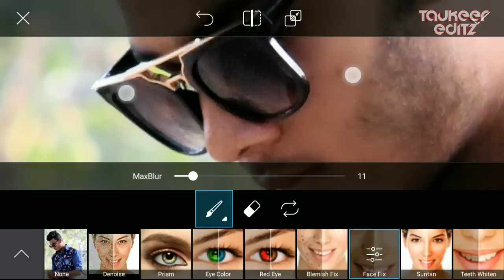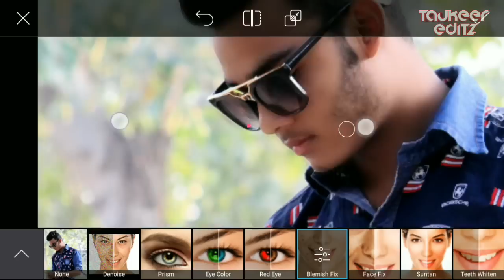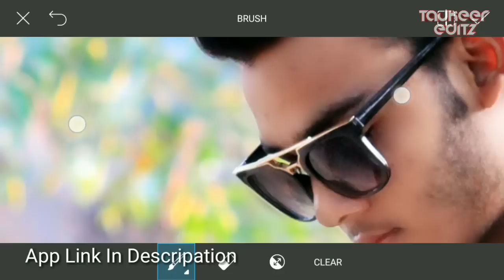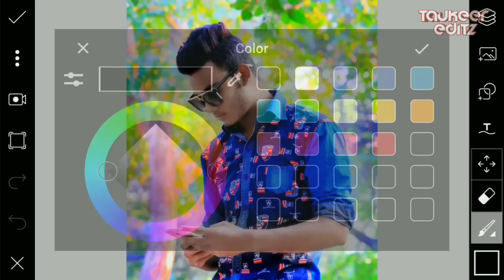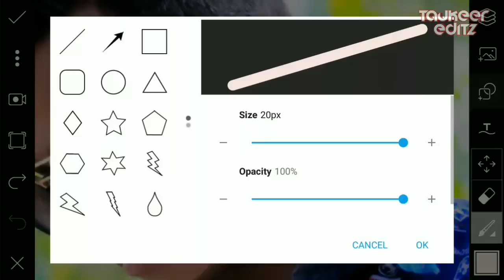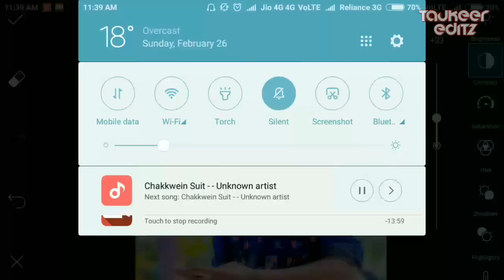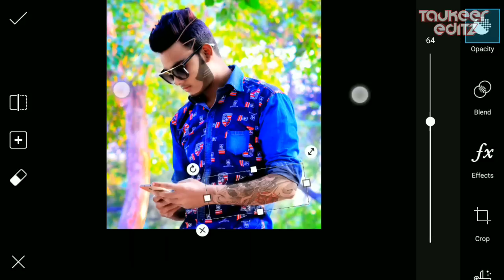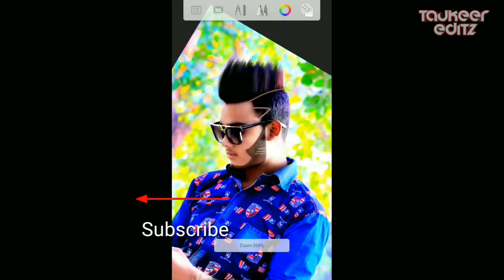Change Look + cb edit hair + HDR effect | Picsart editing tutorial | Taukeer Editz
Hi Guys. 😉
I am Taukeer. Today I am Back With a new tutorial
Welcome my new Video. This video.  i am showing how to get "Change Look + cb edit hair + HDR effect | Picsart editing tutorial | Taukeer Editzl